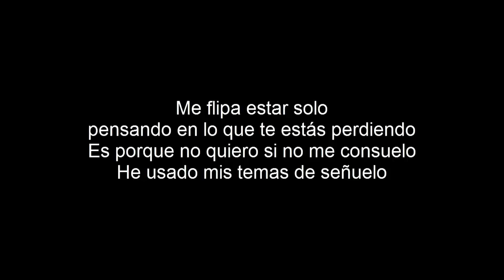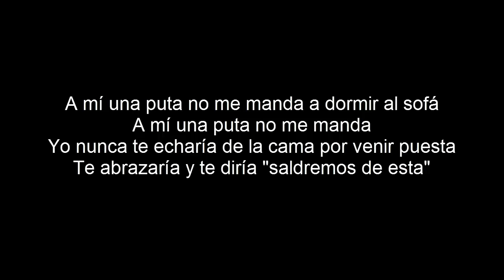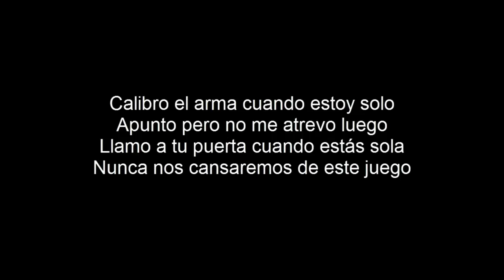Cheb Rubën - Si se trata de ti (LETRA)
Cheb Ruben - Si se trata de ti (LETRA)